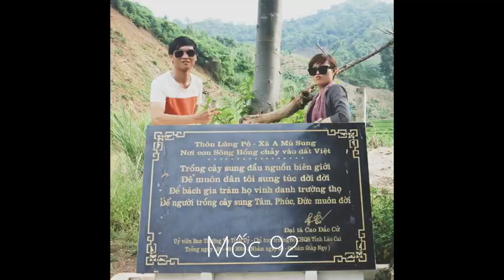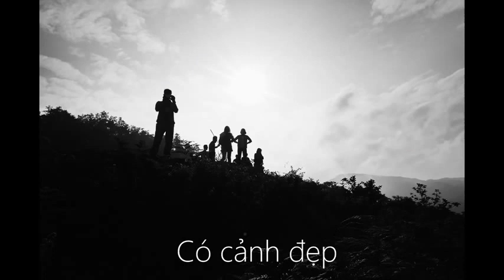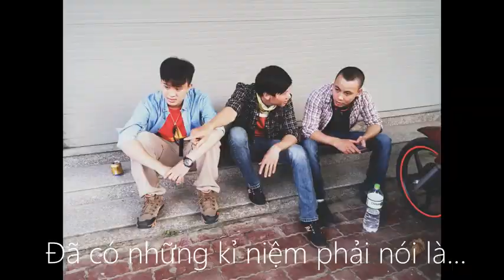Phượt Sapa Y Tý 2015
Kỉ niệm khó quên của tuổi trẻ.
Chuyến đi phượt đến đầu nguồn "Nơi con sông hồng chảy vào đất Việt". Qua 2 đại đỉnh đèo